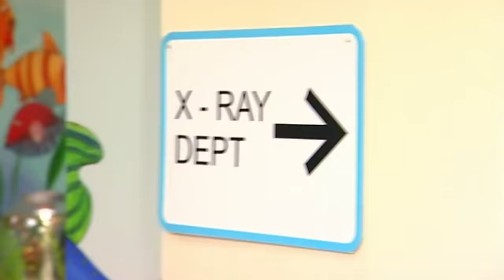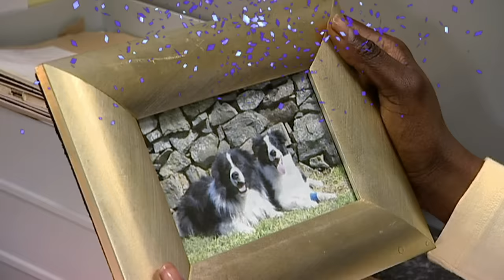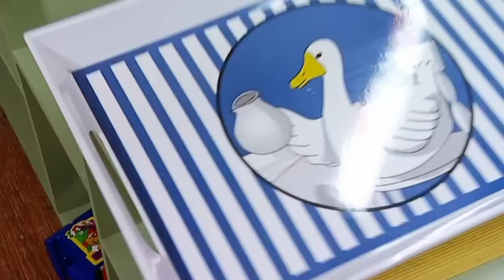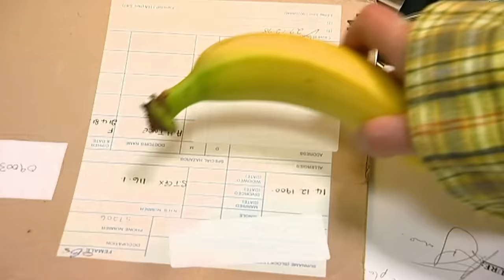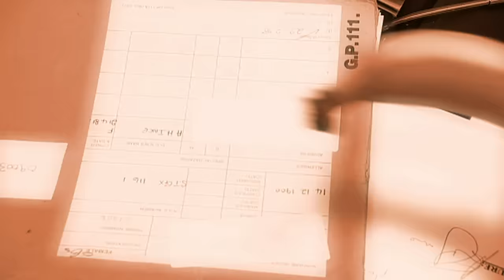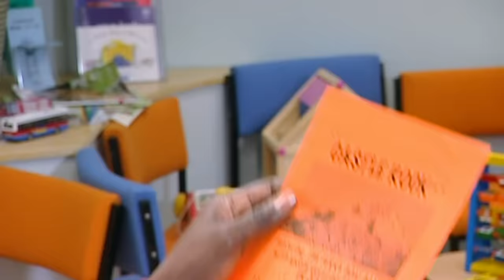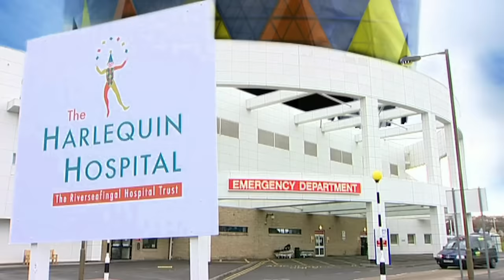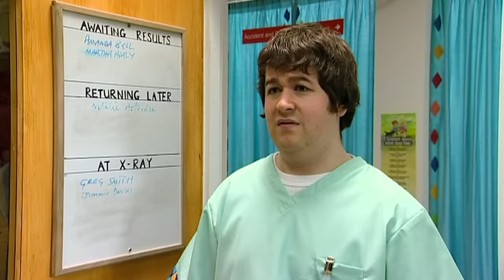Me Too! - Best of Dr. Juno | Full Episode | TV Show for Kids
A compilation of Dr. Juno's best moments.